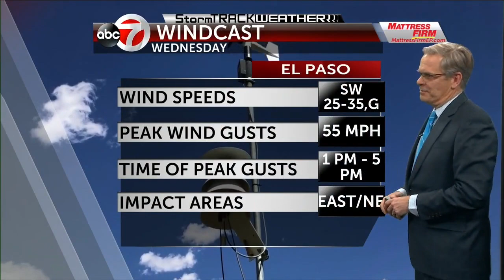KVIA TV WEATHER